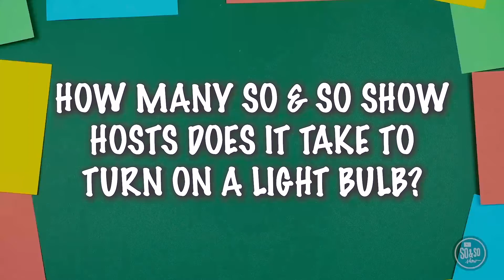Boarders At Home 10/24